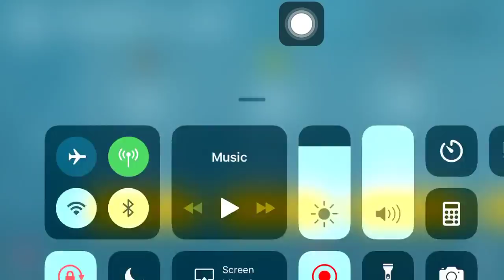Block Craft 3D : Building Simulator Games For Free Gameplay #306 (iOS & Android) | Beautiful Villa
Learn How To Make A Beautiful Villa!

We Will Also Visit Fabulous Villages!

Features:
• Free game: play for free!